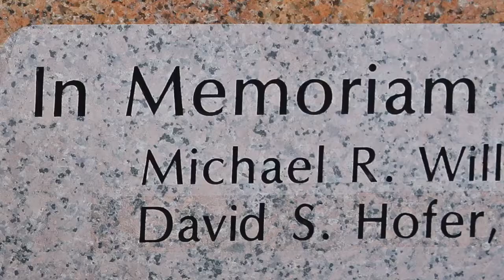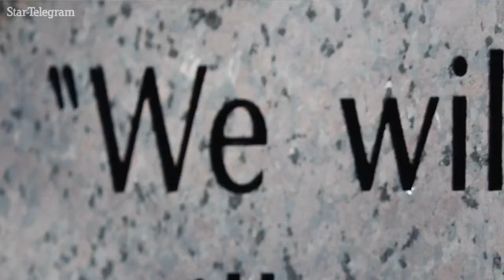Memorial service for Euless Officer David Hofer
A memorial service was held at Euless City Hall for Euless Police Officer David Hofer, shot and killed in the line of duty one year ago today.